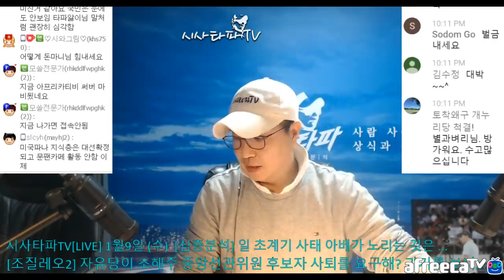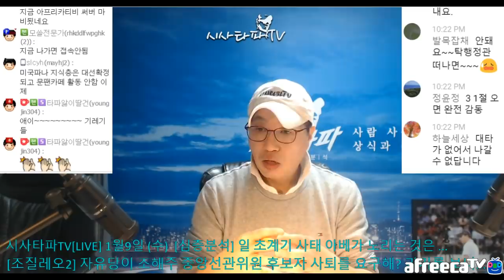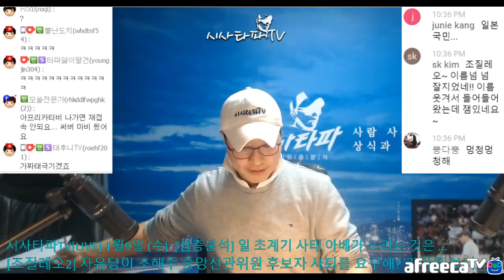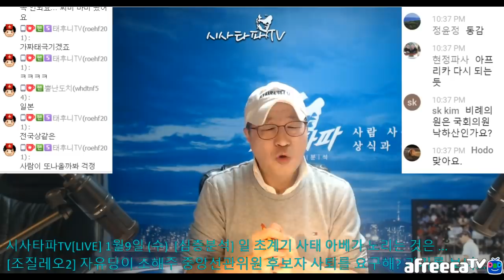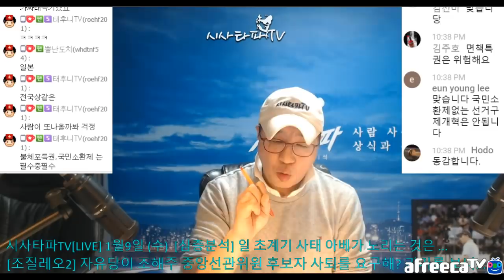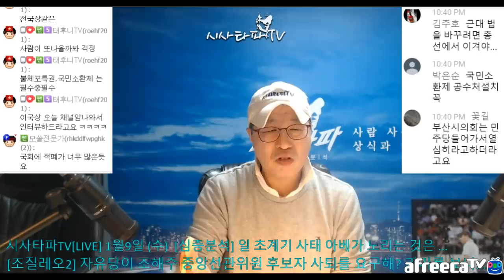시사타파 주요뉴스/김정은 답방은 3.1 혁명 타이밍이 좋다/손금주 이용호 받으면 안된다/연동형비례대표제 국민소환제부터